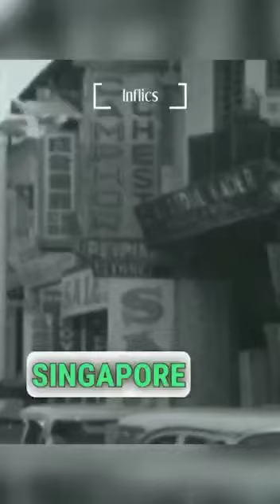Keys for success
Video from Manish Dua